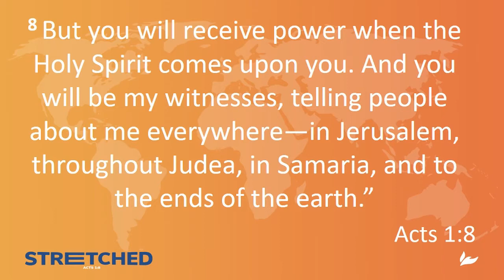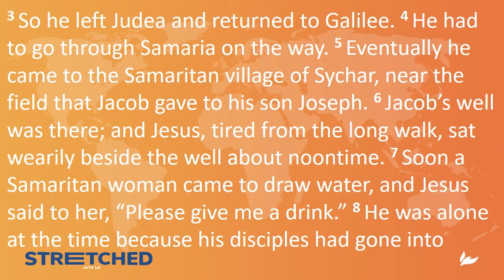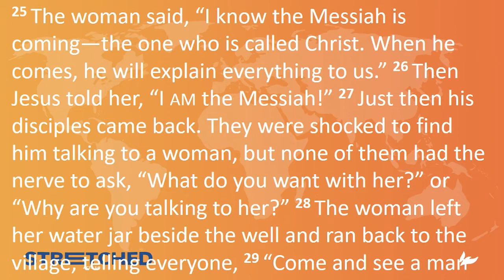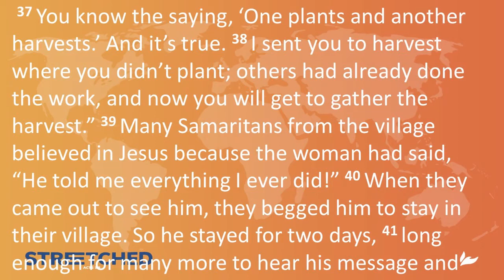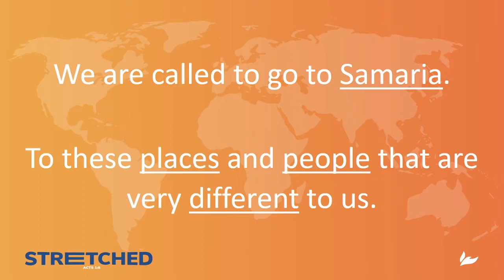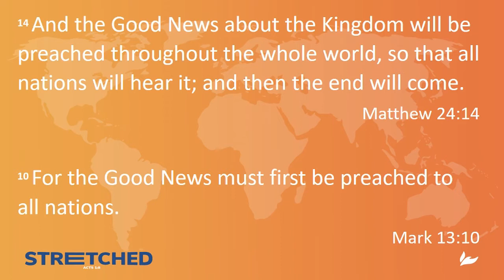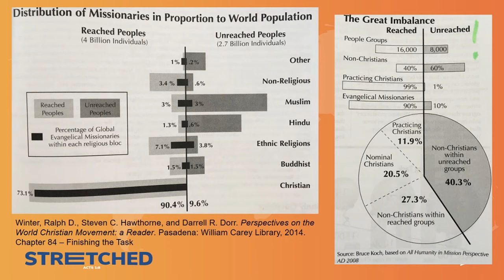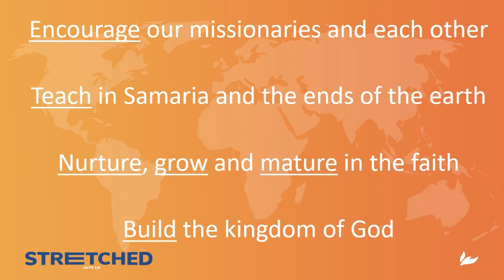Stretched Further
Speaker: Ps Jazmine McClintock
Series: Stretched

As we understand the gospel more, we should be compelled to share it. Share it not just with those around us, but to all nations. God often calls us in to places we may be unsure of, but he promises to go with us. As we ask God to stretch us, may we be willing to go where he is calling us.